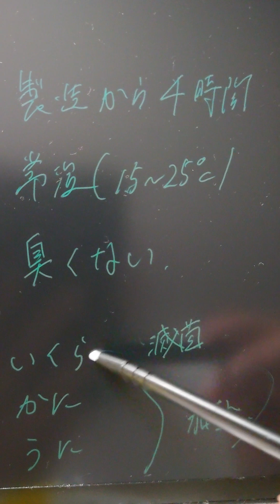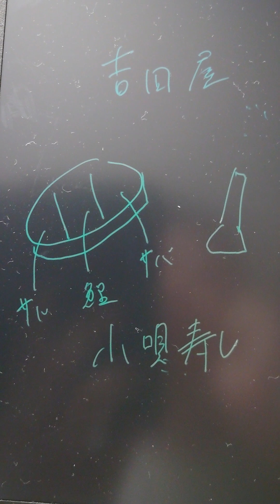（弁）吉田屋の 駅弁ルール 崩れてた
個人的には、イクラには注意していました。

小唄寿司系と北海道魚介系は、別ブランドにして欲しかった。